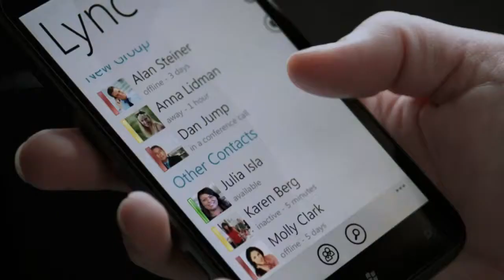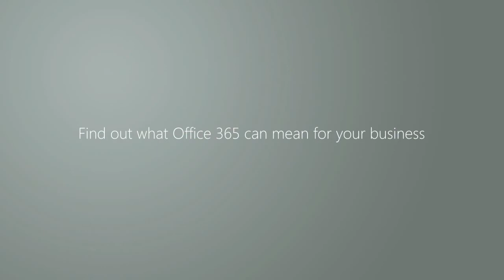Microsoft Office 365_ What can it mean to you